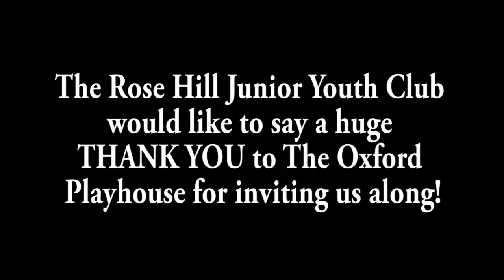The Rose Hill Junior Youth Club go to see Robin Hood!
Thanks to The Oxford Playhouse for inviting us to see Robin Hood. We had a fantastic time!